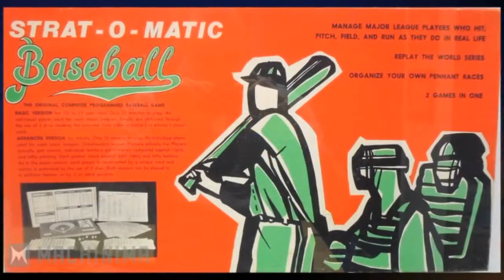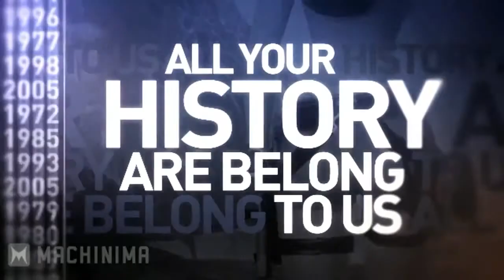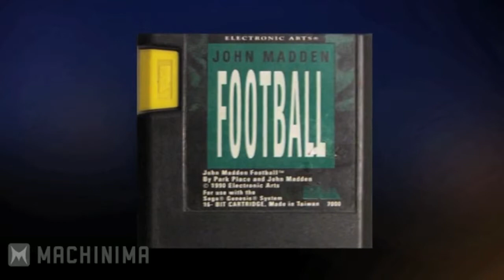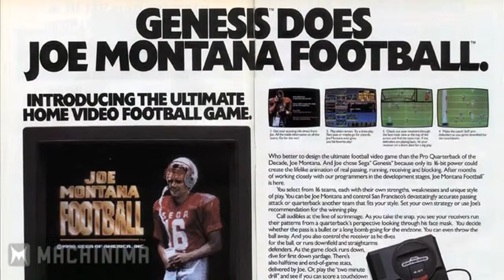All Your History Are Belong To Us. EA Sports Part 2: Maddening